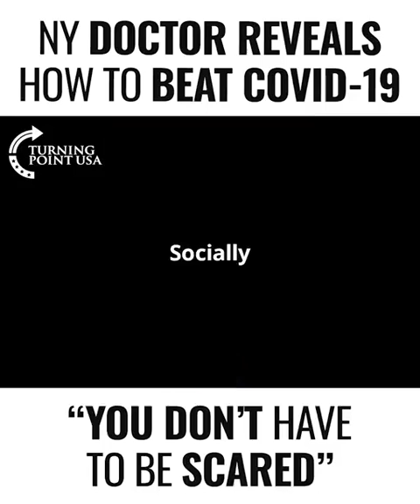NY Doctor Reveals How To Beat COVID-19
WOW.
WATCH THIS:

New York City Doctor who exclusively treats COVID-19 patients says, "You don't have to be scared."

This heroic Doctor expertly explains COVID-19:

- How you get it
- How you treat it
- How you cure it
- How you prevent it

Turn off the idiot media & listen to a frontline medical professional who is an expert on our current crisis